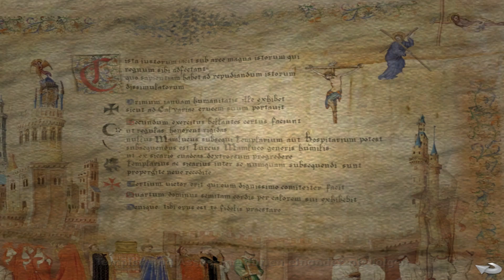Baphomets Fluch 4 👱‍♀️#31: DRAMA!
Nachdem George Stobbart, Held wider Willen, widerstrebend Drachen und Maya-Götter bezwungen hat und Ritter eines lange vergessenen Heiligen Ordens wurde, wendet er sich einem ganz normalen Bürojob zu. Wer hätte auch ahnen können, dass eine geheimnisvolle, wunderschöne Frau in sein Leben treten würde - eine Frau, deren plötzliches Verschwinden ihn in eine verzweifelte Suche nach einem ruchlosen Artefakt von großer, schrecklicher Macht ziehen würde?